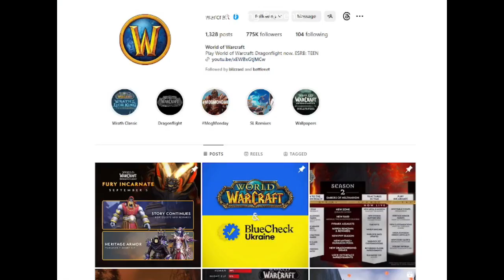Community Rumors 1 - Secrets of Azeroth - Wow Forums - Instagram - Eastern P L - Buried Satchel